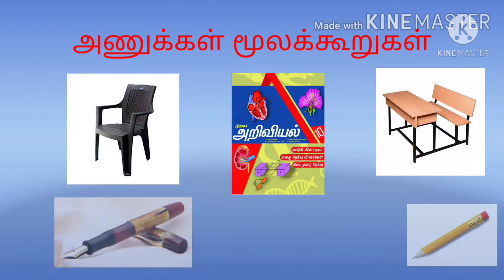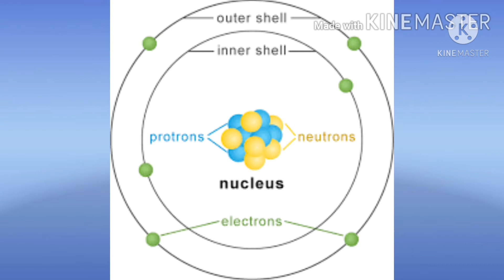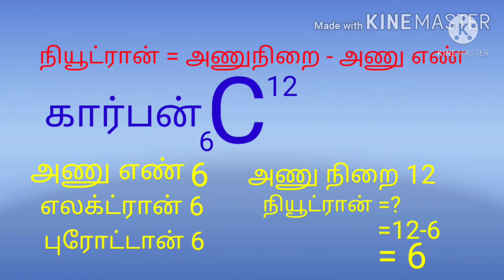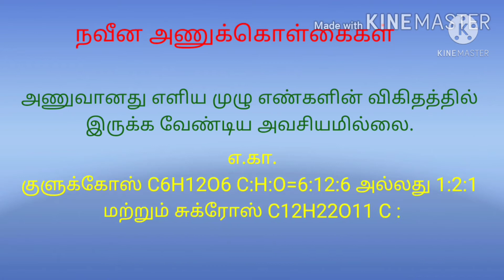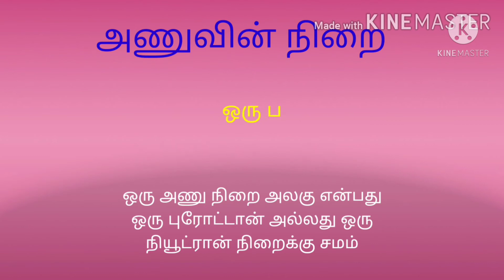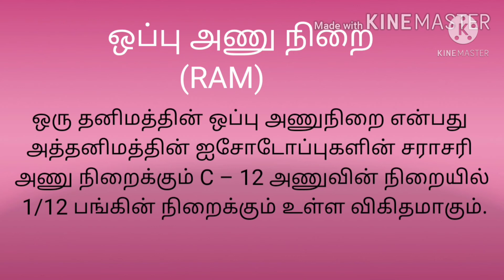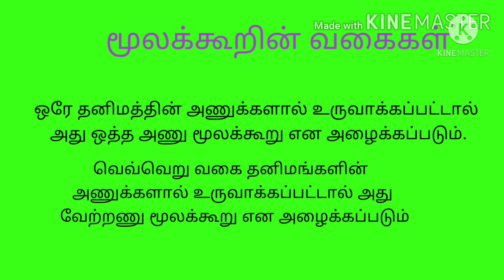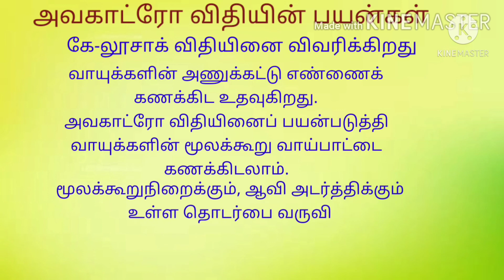tenth std science chapter7 atoms and molecules reduced syllabus in tamil